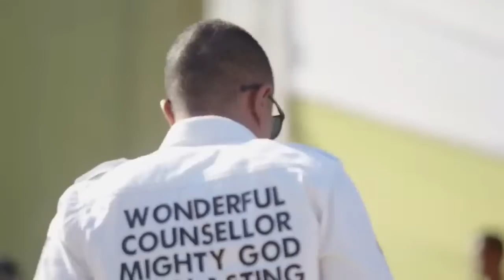JOUR 3 - LA GUERRE DES AUTELS - CAP SUR MADAGASCAR | Apôtre Yvan